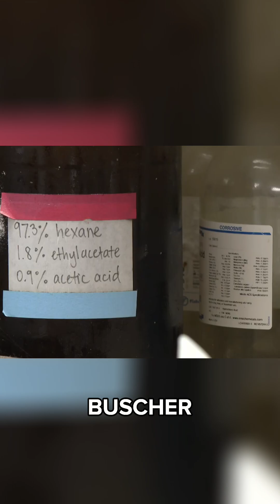The Pickle Man | One man's goal of making pickles better forever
Dr. Ron Buescher revolutionized pickle science at the University of Arkansas, developing techniques to create crunchier pickles by strengthening cell walls.